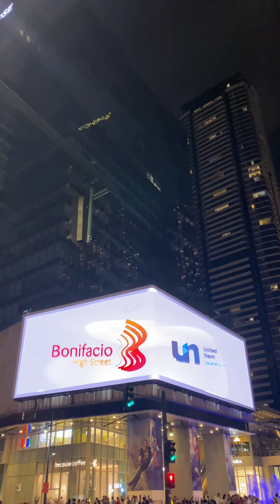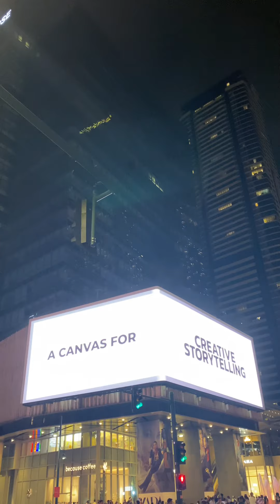BGC Taguig First 3D Billboard